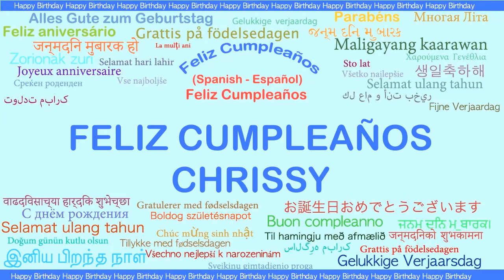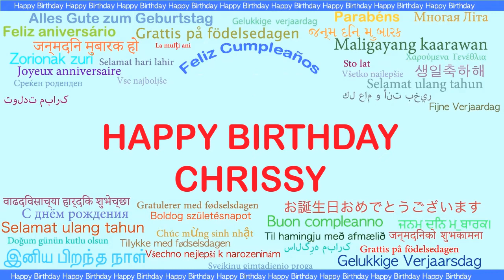Chrissy Languages Idiomas - Happy Birthday